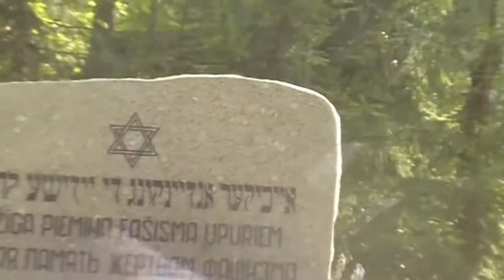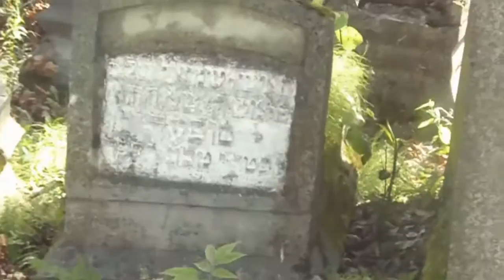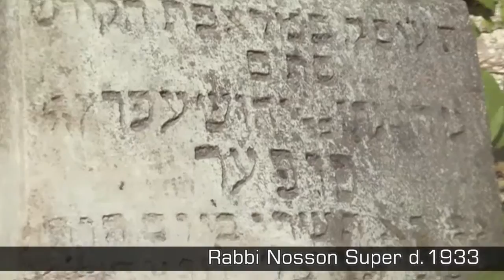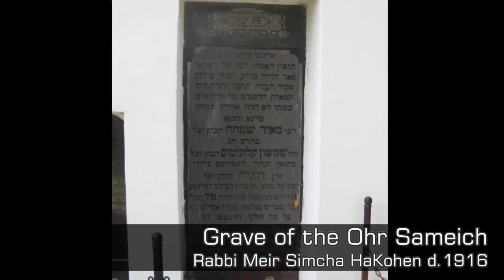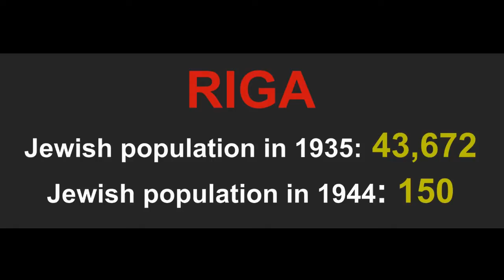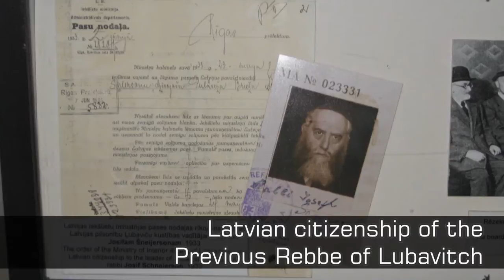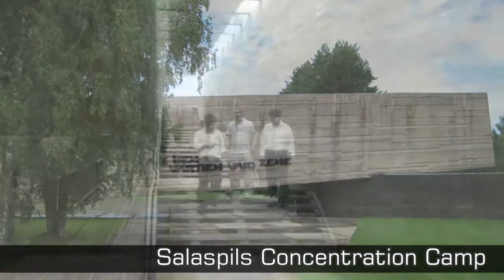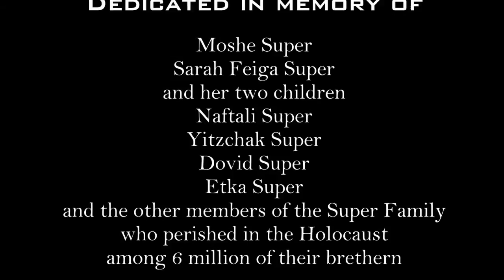Roots Trip to Lutzin (Ludza) Latvia (Part 2 of 2)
Family trip to shtetel of Lutzin in Eastern Latvia